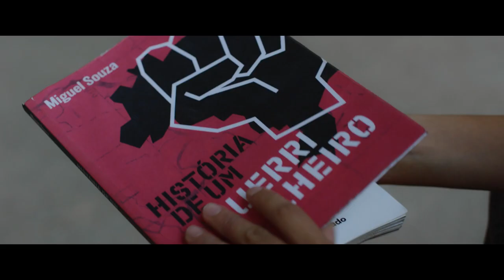O Pastor e o Guerrilheiro | Trailer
Assista ao novo trailer de OPastoreoGuerrilheiro